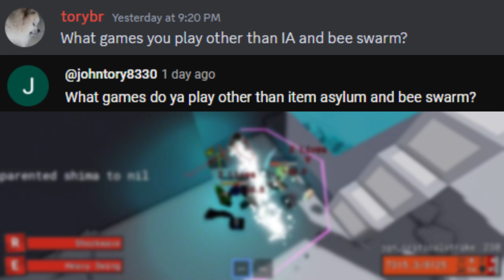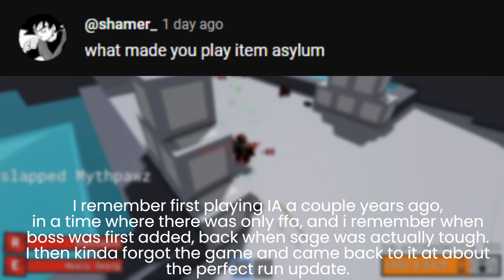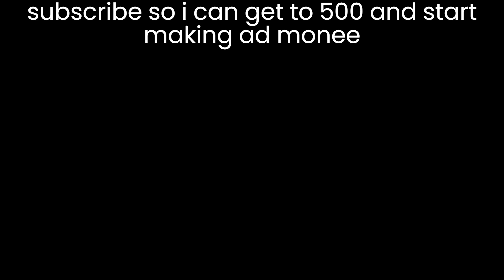200 Subscriber Qna!!!!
All music used is by Azali, check them out here!